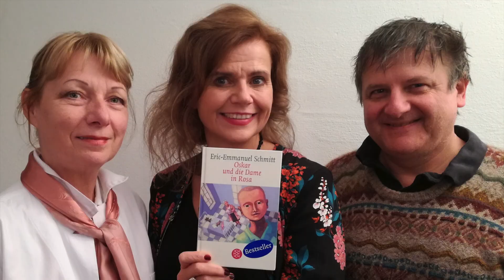400 Jahre Bergkirche Klaus - Trailer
Hinweis auf tolle Veranstaltungn, festliche Gottesdienste und eine Theateraufführung anläßlich 400 Jahre Bergkirche Klaus vom 6.5. bis 6.Oktober - apropos 6. Oktober  19 Uhr erleben Sie das "Jacob Stainer Ensemble"